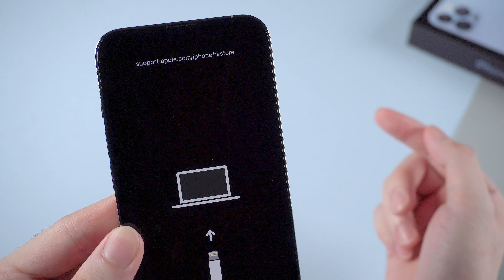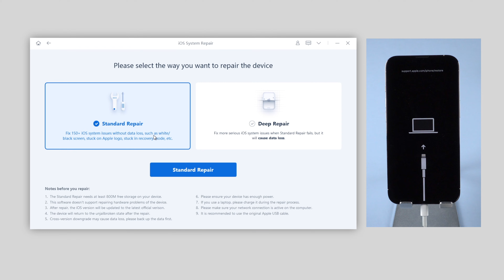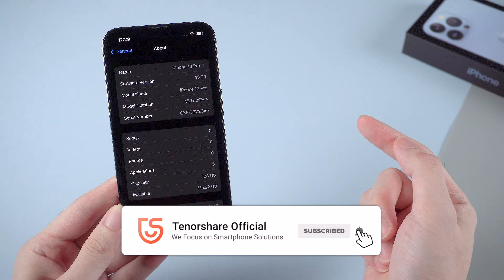iPhone 13 Stuck on Recovery Mode/Restore Screen? Here is the Fix!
When updating or restoring your iPhone 13, it might stuck on recovery mode or restore screen as more people like to call it. In this video, I'll introduce the newest methods in 2021 to fix your iPhone 13 stuck on recovery mode.

Timestamps:
00:00 Intro & Preview
00:30 Method 1 - Exit Recovery Mode Manually
01:14 Method 2 - Exit with Tenorshare ReiBoot (1 Click)
01:52 Method 3 - Standard Repair with ReiBoot (No Data Loss)